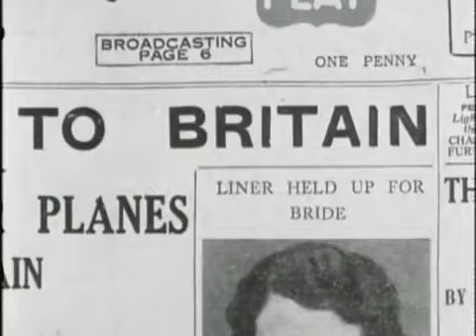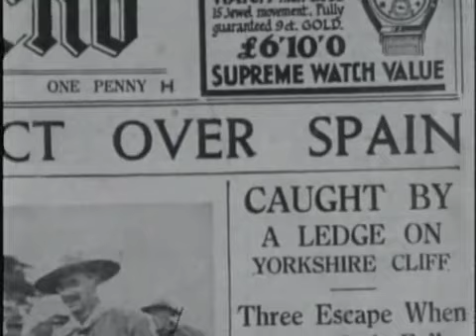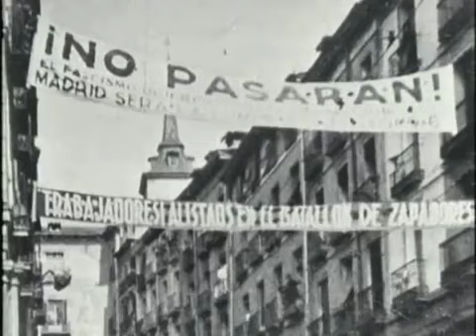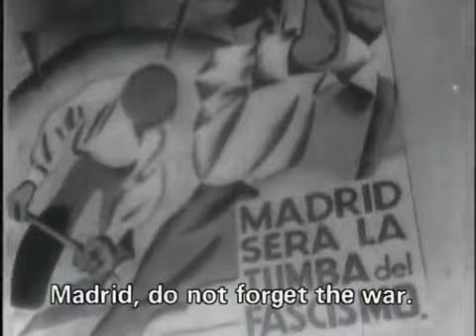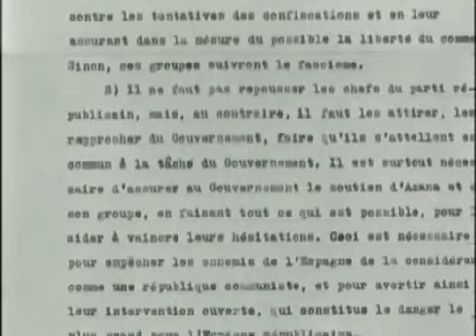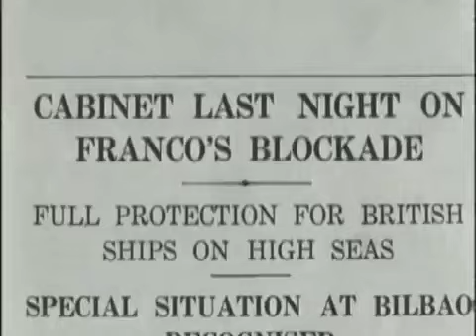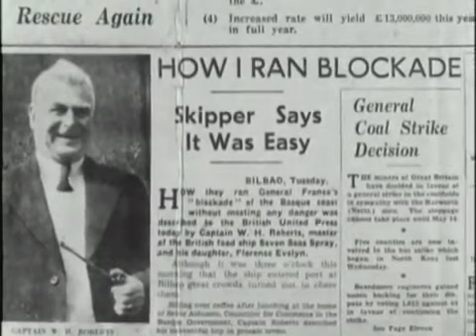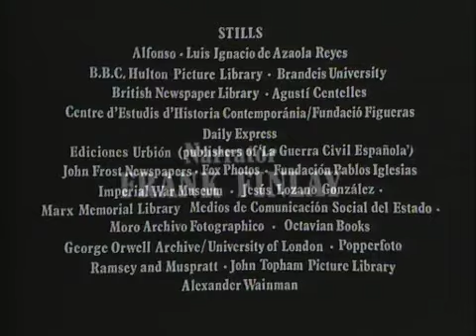THE SPANISH CIVIL WAR - Episode 3: Battleground For Idealists (HISTORY DOCUMENTARY)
Incredible six-part educational television series on the history of the Spanish Civil War, using stills, interviews and copious archive film from British and Spanish sources.

EPISODE 3: BATTLEGROUND FOR IDEALISTS
The international contribution to the war, from idealist volunteers on both sides to assistance for the Republicans from the Soviet Union and the policy of non-intervention held by Britain and France.